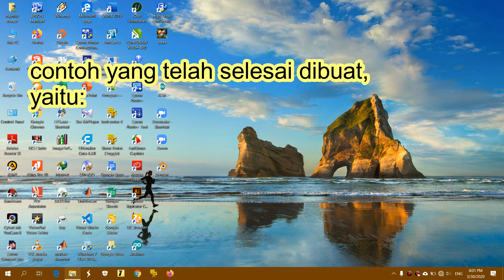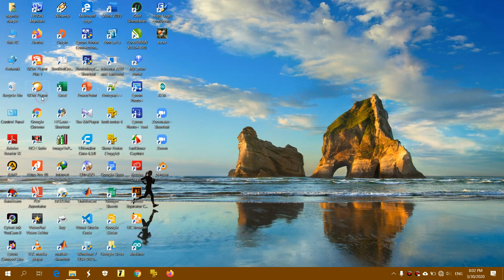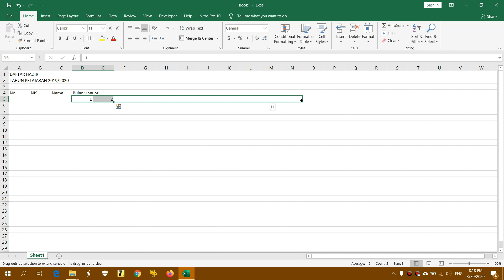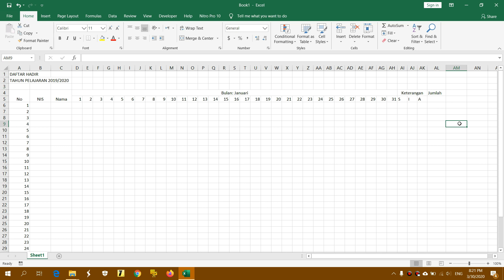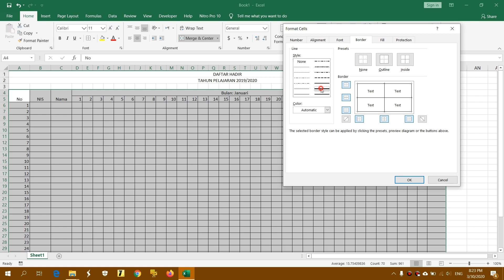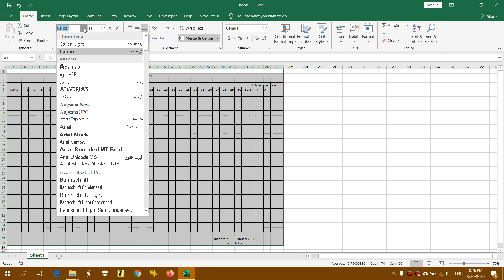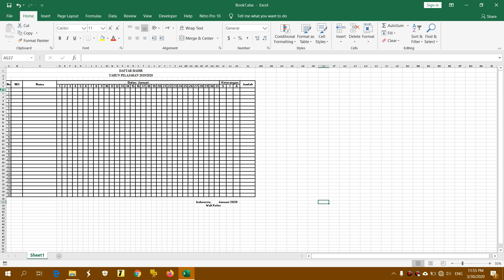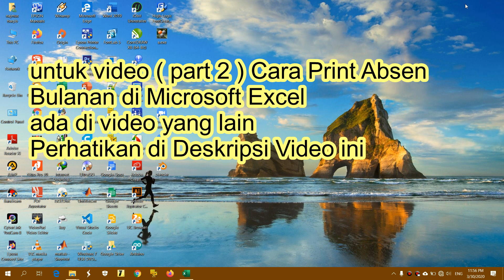Part 1 Cara Membuat Daftar Absen Bulanan di Microsoft Excel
cek video yang berkaitan dengan video ini

Part 2 Cara Print Absen Bulanan di Microsoft Excel dengan Kertas F4 ( Kertas Legal ) dan Kertas A4